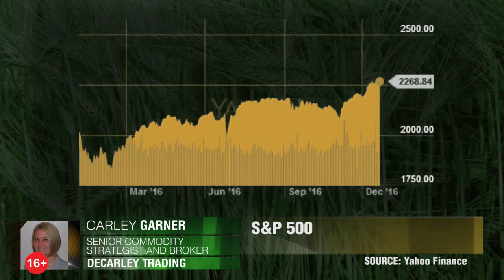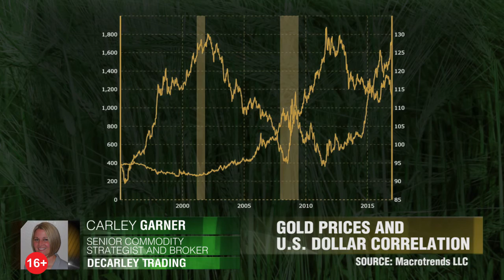Рынок золота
Рынок золота очень эмоционален. События 2017 года окажут влияние на стоимость этого металла. Карли Гарнер, DeCarley Trading.